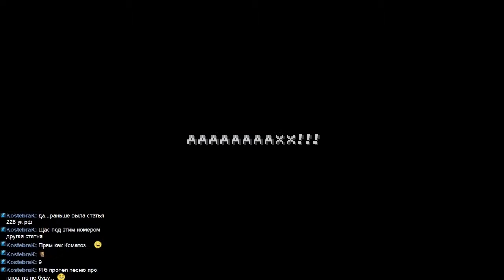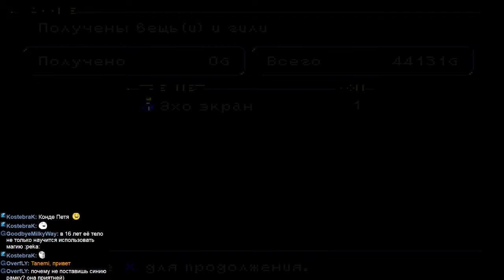Final Fantasy IX #38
Играем в сказочном мире Final Fantasy IX.